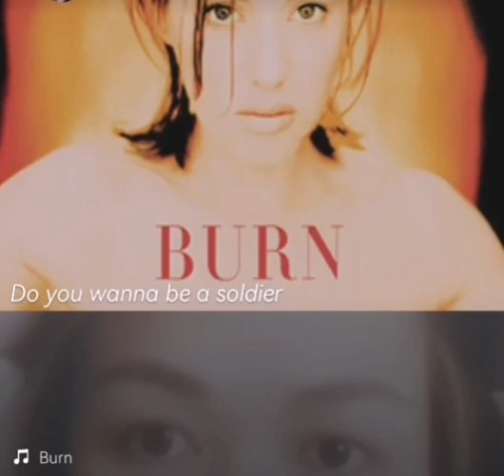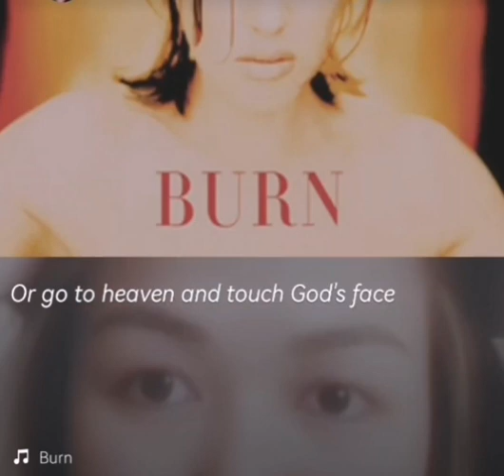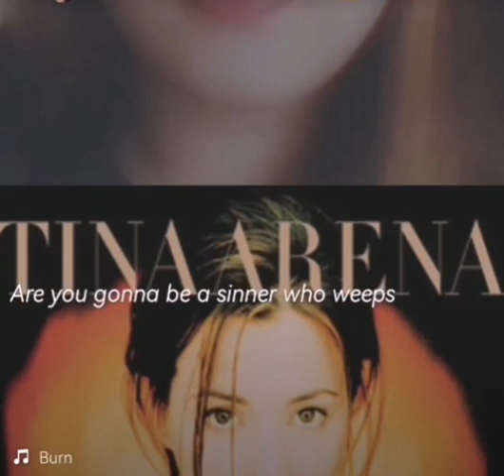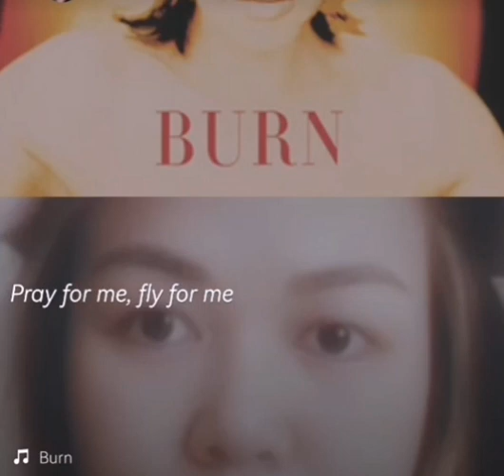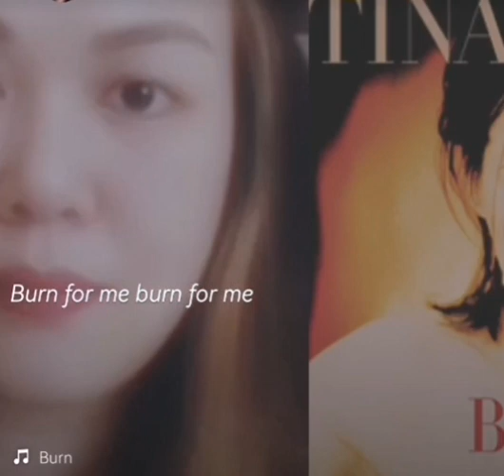Burn cover Rose Sy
For entertaiment purposes
This song reminds me of my college years.
And having my part time job as a disc jock reliever of a FM station near my University.